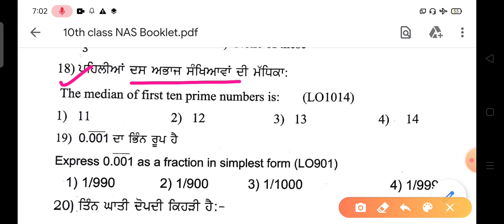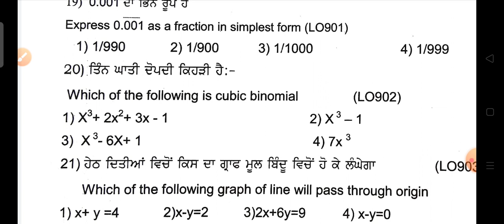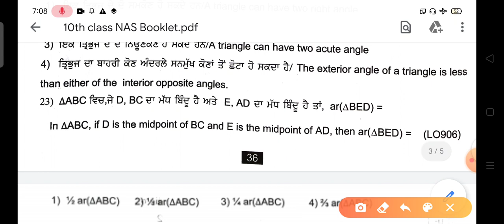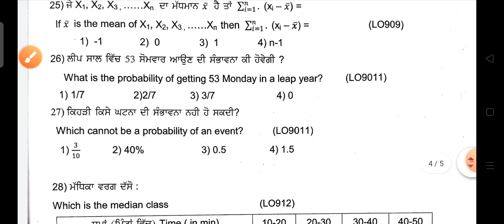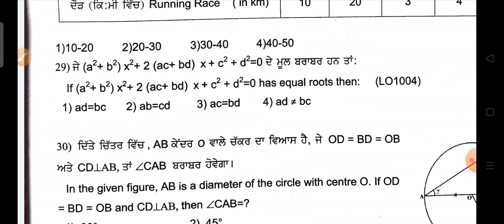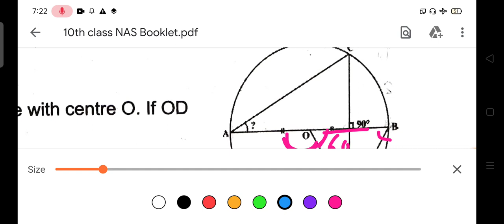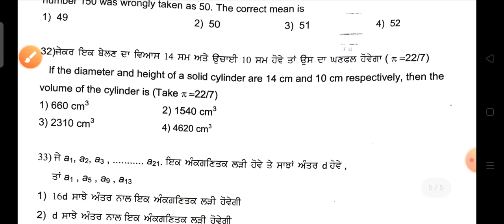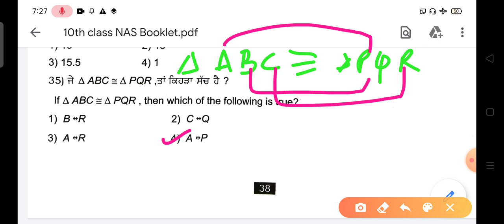|| Fully Solved NAS Booklet Mathematics Sample paper 1 || Part 2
part 1

|| Fully Solved NAS Booklet Mathematics Sample paper 1  || Part 2. Class 10th